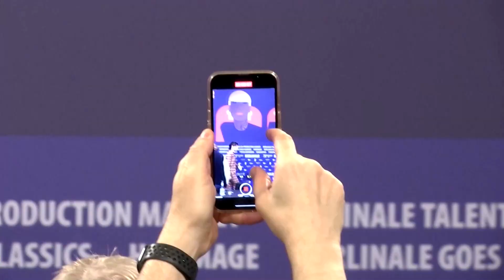Berlinale 2023 offiziell von Jury eröffnet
Auch in diesem Jahr wird es eine politische Berlinale werden - im Wissen um den russischen Angriffskrieg in der Ukraine und um die pro-demokratischen Proteste im Iran. Am Donnerstagvormittag zeigte sich die diesjährige Jury der Öffentlichkeit.